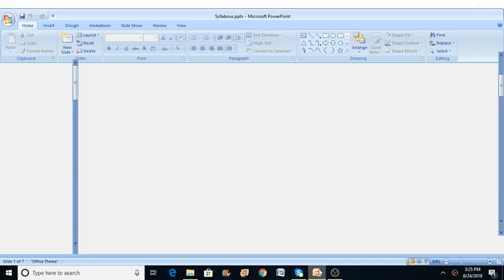Indian Economy : (भारतीय अर्थव्यवस्था: पाठयक्रम)Syllabus for IAS, PCS, Banking (IBPS),SSC,CDS,NDA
Syllabus for IAS, PCS, Banking (IBPS),SSC,CDS,NDA
Please download the PDF file :